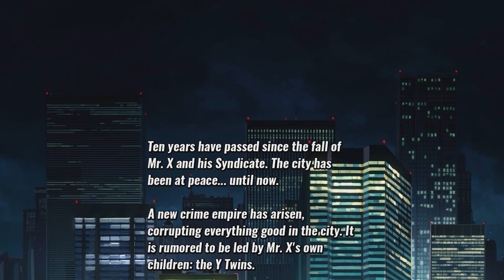Streets of Rage 4 Nintendo Switch Review - Is It Worth It?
The classic Sega beat 'em up is back! But is a new flashy coat of paint all there is to offer? Find out in our review!

Narration & Video by Zion Grassl